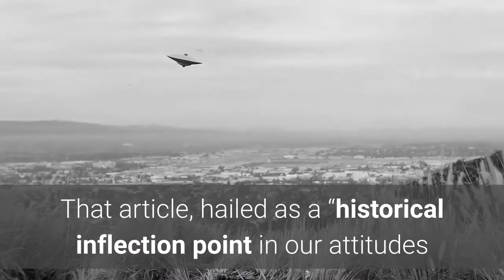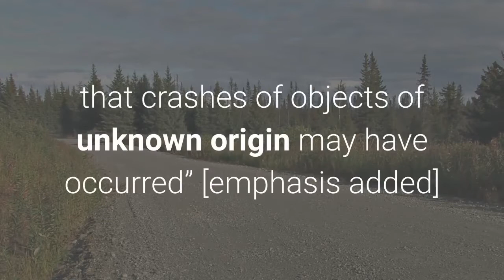The Pentagon Has Reportedly Found ‘Off-World Vehicles Not Made on This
The truth is out there, somewhere. Photo: Odd Anderson/AFP via Getty ImagesIn March, astrophysicist Eric W. Davis, who spent years working as a consultant for the Pentagon UFO program and is now a defense contractor, gave a classified briefing to the Defense Department on what he called “off-world vehicles not made on this earth.” In other words, spaceships. The bombshell quote came in the latest UFO report from the New York Times, which has owned the beat for the past several years. In December 2017, the paper reported on the existence of the Advanced Aerospace Threat Identification Program, a Pentagon effort to investigate UFOs, that was supposedly shuttered in 2012. That article, hailed as a “historical inflection point in our attitudes regarding UFOs,” implied the same message that the most recent one does: Basically, “flying saucers are real.”This week’s Times report says that while the program to study mysterious aerial vehicles was renamed and moved to a different part of the Pentagon, the effort remains active. And Luis Elizondo, the ex-director of the predecessor program, told the Times that the new program is moving toward an era of “transparency.”“It no longer has to hide in the shadows,” he said. Indeed, the Unidentified Aerial Phenomenon Task Force is now obligated to make some reports public. Elizondo, the Times reports, is “among a small group of former government officials and scientists with security clearances who, without presenting physical proof, say they are convinced that objects of undetermined origin have crashed on earth with materials retrieved for study.”Former Senate majority leader Harry Reid is quoted in the article too, but his comments are hedged. According to the Times, Reid said that “he believed that crashes of objects of unknown origin may have occurred” [emphasis added] and that any recovered materials should be studied. Davis, who once produced a report urging the federal government to research time travel through wormholes, said he has studied the materials. What he found led him to a stark conclusion: “We couldn’t make it ourselves.”Pentagon Has ‘Off-World Vehicles’ Not Made on Earth: Report